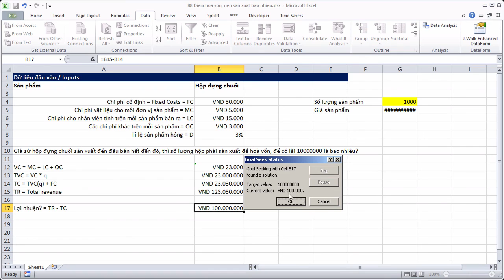Học Excel Cơ Bản | 88 Goal Seek - Tính toán số lượng sản phẩm để được lãi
Khám phá thêm thật nhiều kiến thức với Học Excel Online:
Dựa vào chi phí biến đổi, chi phí cố định và các chi phí khác để xây dựng công thức và sử dụng công cụ Goal Seek trong Excel để tính ra số lượng sản phẩm cần sản xuất để có lãi